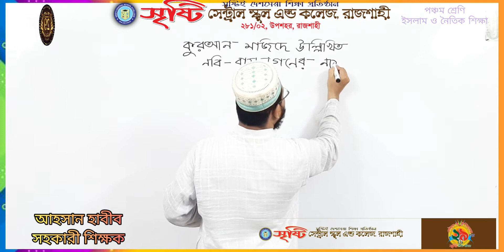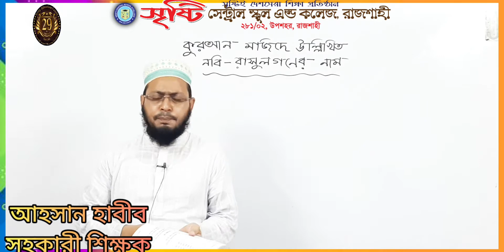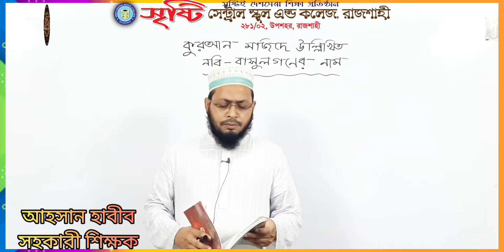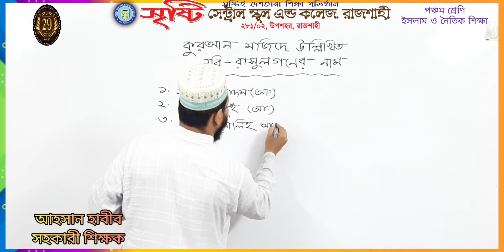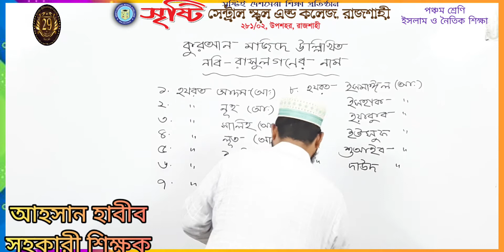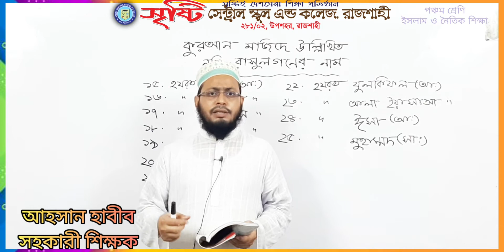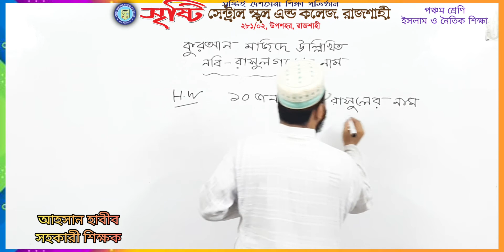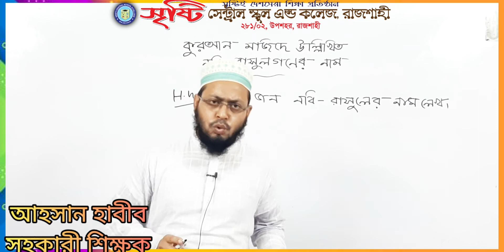পঞ্চম শ্রেণি, ইসলাম ও নৈতিক শিক্ষা